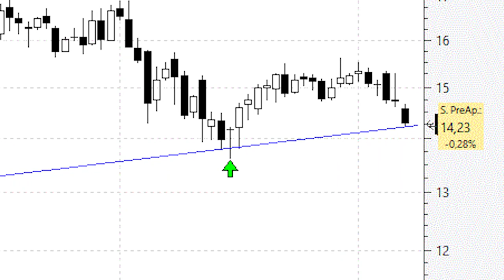Repsol, en plena directriz alcista: es ahora o nunca